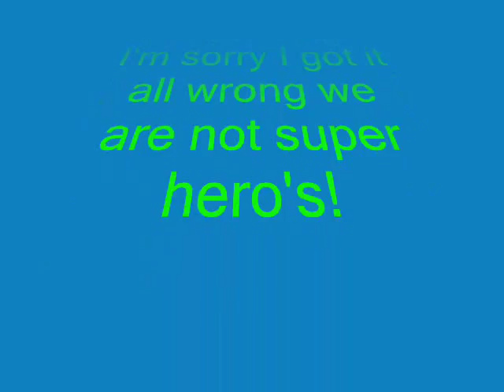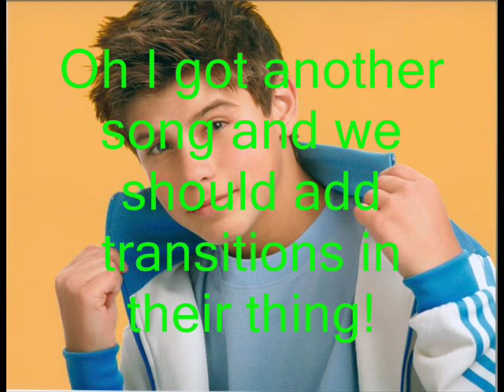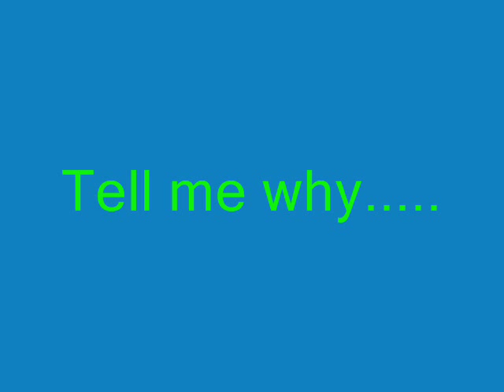Friends for Life! (My own version of TTYL) [Episode 3]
Well, here you go! Sorry it goes a little fast in the first part!